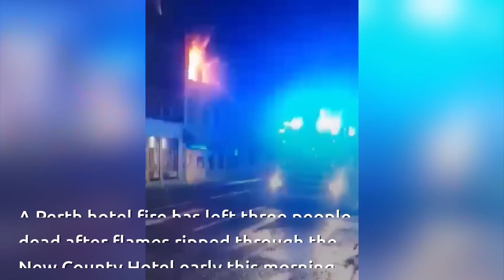Tragic Perth hotel fire leaves three dead and 11 needing treatment at the scene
Three people have been confirmed dead following a fire at a hotel in Perth.

Fire and ambulance crews were called to County Place in the Fair City at around 5.10am following reports of a blaze breaking out at the New County Hotel.

At the height of the blaze, Scottish Fire and Rescue had nine fire appliances in attendance with over 60 firefighters battling the inferno, which also left 11 people requiring treatment at the scene and a dog dead.